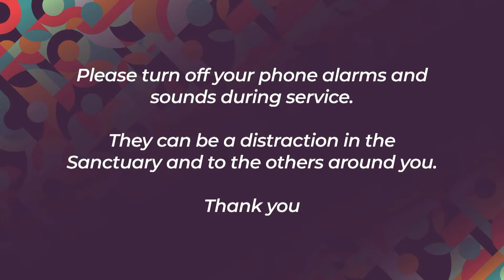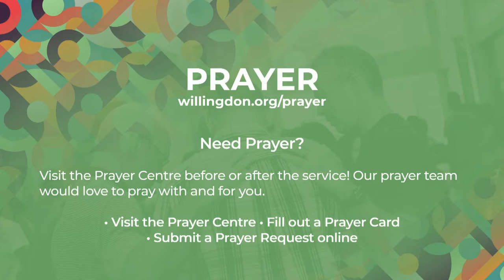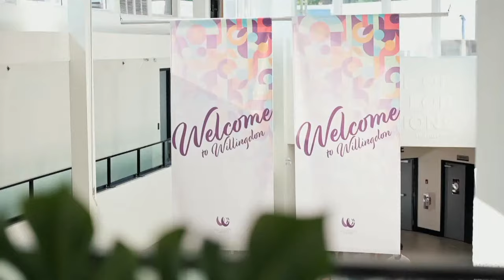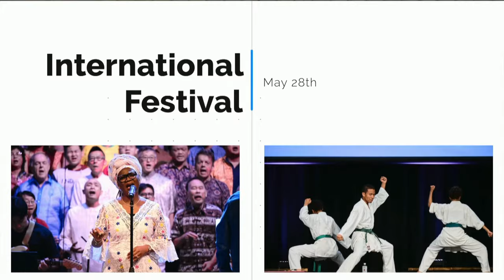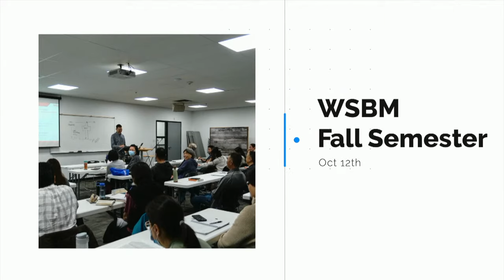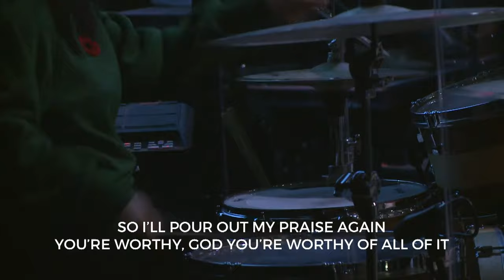November 5, 2023 - Willingdon Church Service (10am)